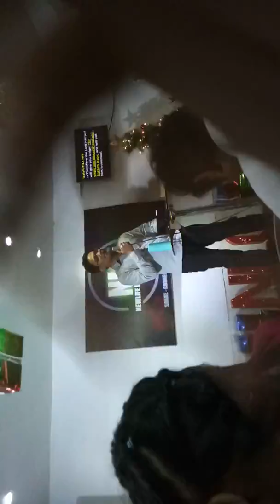UNEXPECTED -Christmas Series 1 Part 1 -Dec. 3, 2017 Ptr. BJ Marquez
Unexpected -Christmas Series 1 Part 1
Rev. Billy John Marquez
Night Service
Newlife Legacy Generation Church